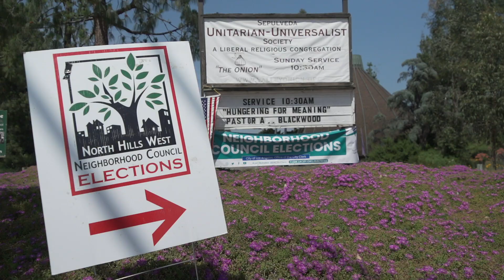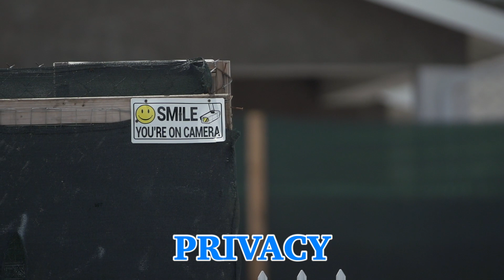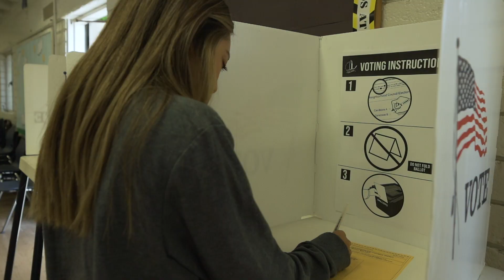Making a Difference In Your Community - Neighborhood Council Elections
Scenes from the 2019 Neighborhood Council elections. Thanks for all the voters who joined us!